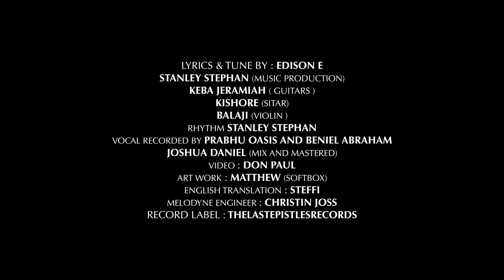Uravey (Official Music Video) | Edison E | Stanley Stephan & Keba Jeramiah | Don Paul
Uravey

Lyrics & Tune by : Edison E
English translation: Steffi

Media Production, Post-Production Credits: Prabhu Oasis & Beniel Abraham (Vocal recorded), Christin Joss (Melodyne engineer) & Joshua Daniel (Mix and Mastered)

Don Paul (Video Production, Post-Production) & Jacin John Wesley (Art Work)

Video featuring: Matthew (Acoustic Guitar), Evan Jason Henry (Bass Guitar) &Stanley Stephan (Keys)

Special thanks to:
Harry William
Danny Anil
Pastor. Suresh Rajan
Bro. Bino
And to My Family & My Friends
Pod cafe (Chennai,Sholinganallur)

Record label : thelastepistlesRecords

Lyrics–

Pillai endrar thanthai endren
Avar sonthamaga ennai serthukondaar
Kaaka vandhar, karai serka vandhar
Karam pidithu enai, dhinamum nadathi sendraar
Ohh-oh-oh-oh-oh

Kandean anbai avar vizhiyil
Senndrean naann enndrum avar vazhiyil
Kann-urnaga deivathin
Vizihil naan endrum maraivadhilai

Itho naan irukirean unnai dhinamum nenaikirean
Endra uravae, Yesuvin uravey

Kadantha vaazhvin ninnaivugal
Yesuvin uravaal maraiyudhey
Manathil ullaa kaayangalum
Intha uravaal marayudhe

Thanthai paassam
Thaiyin naessam
Thanthai paassam
Thaiyin naessam

Tholvy illai thuyaramum illai
Yeshu nadathidum vazhiyil
Maedum-illai pallamum illai
Avar uruvaakina vazhiyil

Thanthai paassam
Thaiyin naessam
Thanthai paassam
Thaiyin naessam

Ver enna thevai
Neer ennaku aaruthalae
Umm-maele saindhiduvaen
Neer ennaku aaruthalae
Umm-maele saindhiduvaen

English–

Dear child he called, Father I answered
HE took me as HIS own
HE came to save me, to put me ashore
He held my hand, led me everyday

I found love in HIS eyes
I always went in HIS path
God who never closes HIS eyes to sleep
I can never vanish from his sight

Oh..here I am, I ruminate you everyday
Said my love, my love Jesus

Memories from the past life
Fades with HIS love
All the bruises of heart
Evanesce in this relationship

Father's love, Mother's embrace -2

Neither defeat nor grief
In the path that Jesus leads
Neither hill nor valley
In the path that HE made

What more I want?
YOU are my solace
I will lean on YOU..